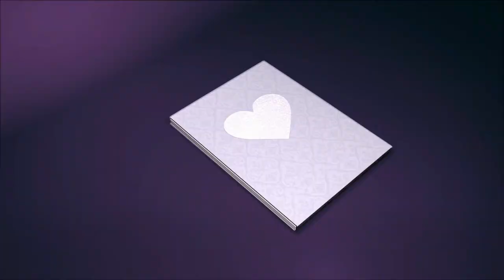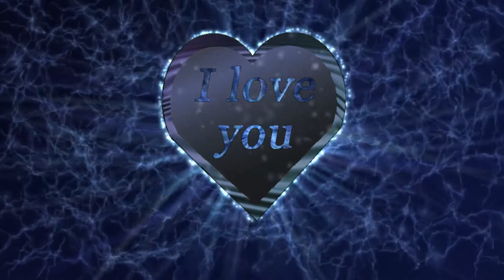LOVE FOOTAGE NO COPYRIGHT HD COLLECTIONS | Free Stock Videos Collections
In this video, you can watch beautiful collection of love This stock footage is free to use you can use this video for your project or commercial purpose but you can't sell this. You don't need to ask for any permission to use this footage.

free stock videos 4k review and download in pixabay,